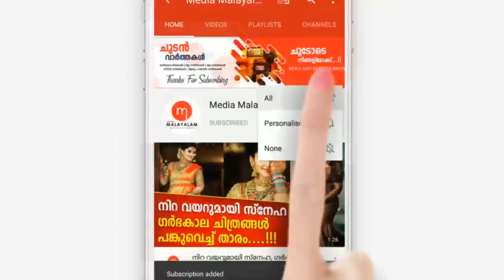നിറയെ വെള്ളമുള്ള ആഴമേറിയ കിണറ്റിൽ വീണ് 2 വയസുകാരൻ, ഇത് കണ്ട് ഈ യുവതി ചെയ്തത് കണ്ടോ